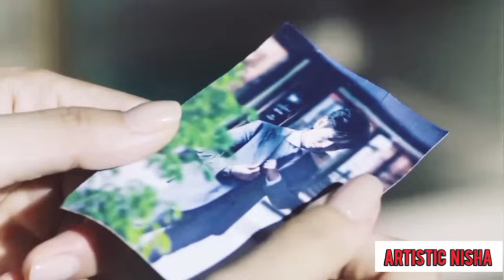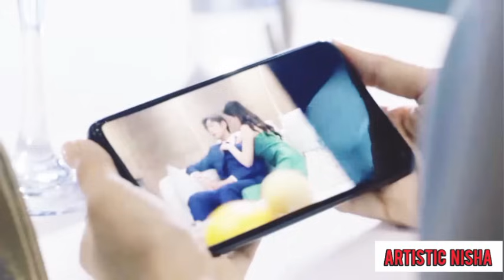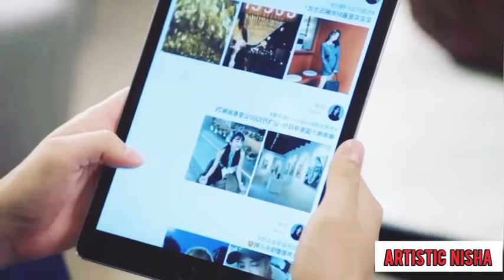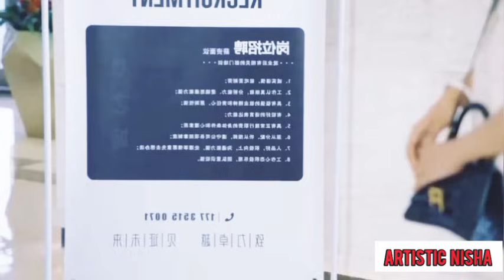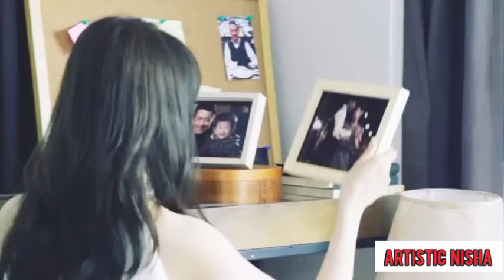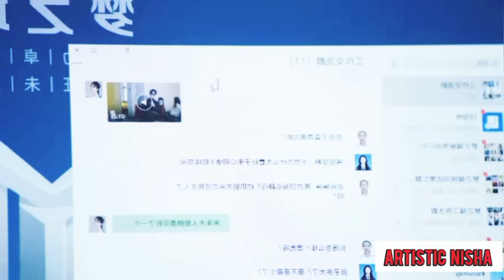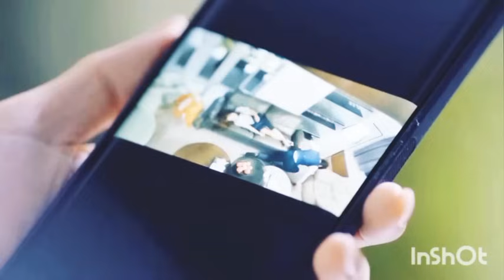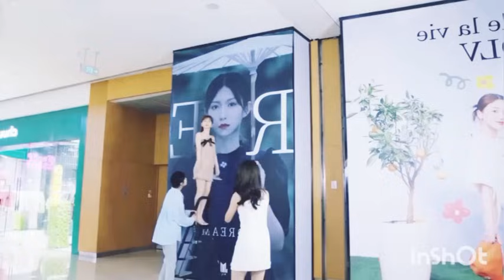Billionaire Boss Forced His secretary to be his fake girlfriend 💓Contract Love 💞.Full Movie in Hindi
Selfish Boss Forced His secretary to be his fake girlfr💓Contract Love 💞. Full Movie in Hindi son. ...Chinese drama hindi explanation
Secret Mom of CEO'S son & Comeback for revange ...Chinese drama hindi explanation Blind date turned into New Boss  but she rejected him first.

this video, we delve into the world of Korean dramas and explain everything you need to know about them in Hindi. From the popular tropes and themes to the emotional rollercoaster that these dramas take you on, we cover it all. Whether you're a seasoned K-drama fan or a newbie looking to explore this genre, this video is the perfect guide for you. So sit back, relax, and let's unravel the magic of Korean dramas together! . .